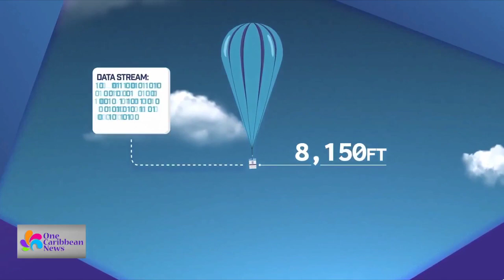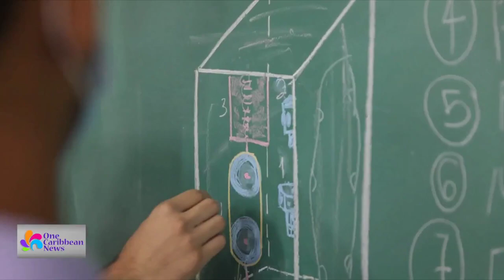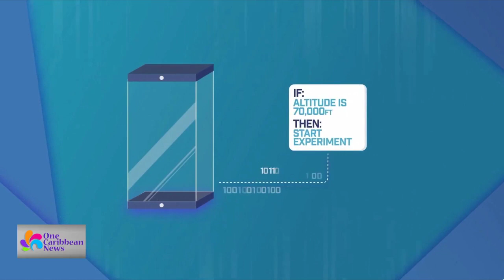UHS Students Win NASA Competition